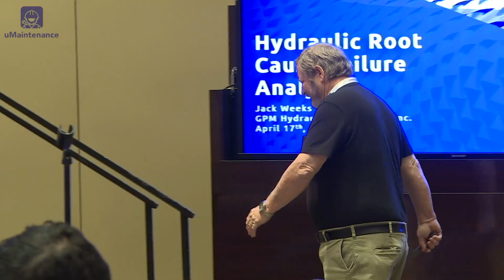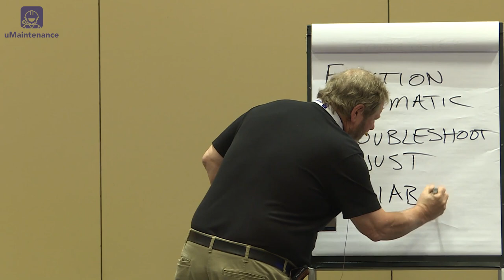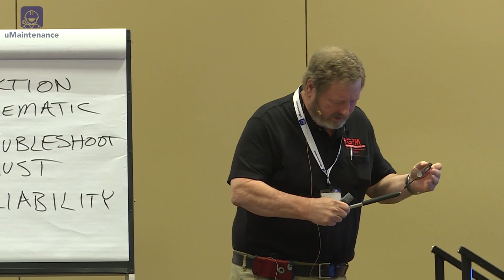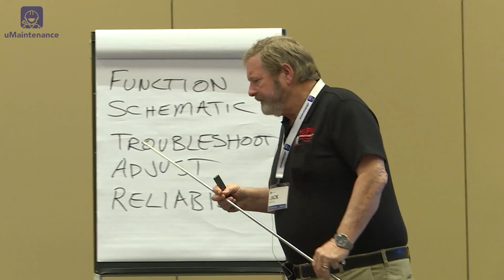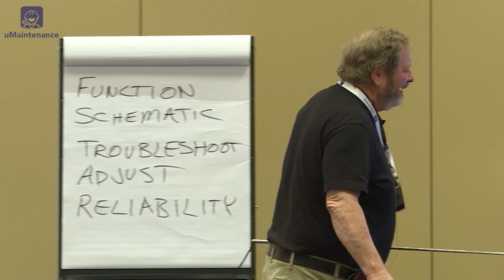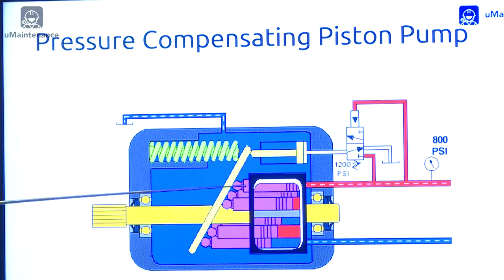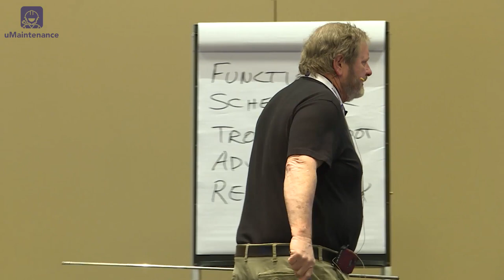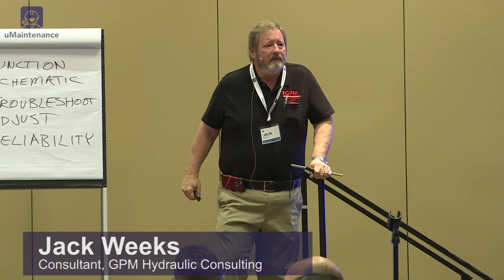Implementing Hydraulic Root Cause Failure Analysis to Eliminate the Problem - MaintenanceCon 2019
Presentation by Jack Weeks, Consultant, GPM Hydraulic Consulting at MaintenanceCon, Chicago, 2019

In most industrial plants, troubleshooting appears to be complete once we replace the component that makes the machine run correctly again.

But rarely does changing the faulty part actually finish the troubleshooting process. On the contrary, in most cases, finding the faulty component is only the tip of the iceberg. Why did the component fail? Was it faulty when it was built? Is there a better component that is more suitable for the application? Was it overworked by a bad adjustment or by operating the system beyond its design limits?

This is the purpose of failure analysis to the root cause – to determine why the component failed so that we can avoid a similar failure in the future.

In this presentation, we will explore the process of record-keeping that will ultimately deliver the greatest reliability and the minimum of downtime and unnecessary parts replacement.